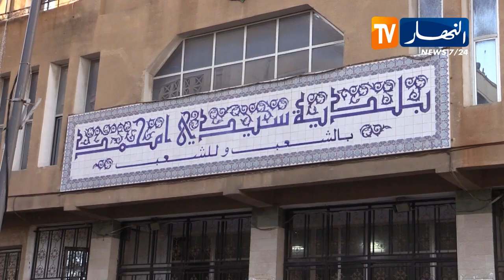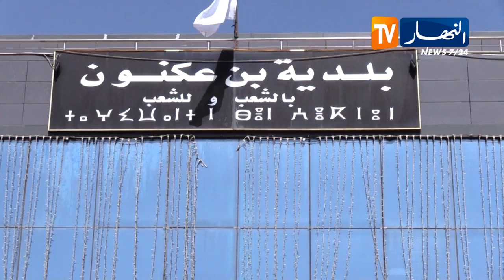آليات جديدة للتضامن بين البلديات .. تعزيز اللامركزية والديمقراطية التشاركية